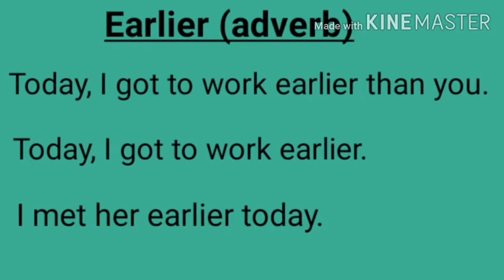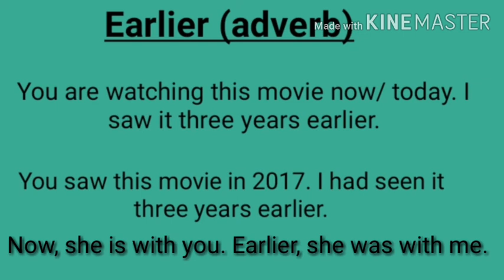Earlier | Use of Earlier | English Grammar| How to use Earlier in Past Tense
Hi friends,
I am Indrajeet.
In this video, I talked about how to use Earlier in sentences.